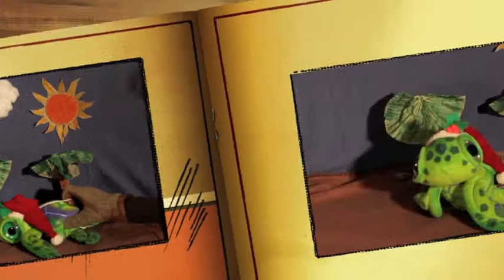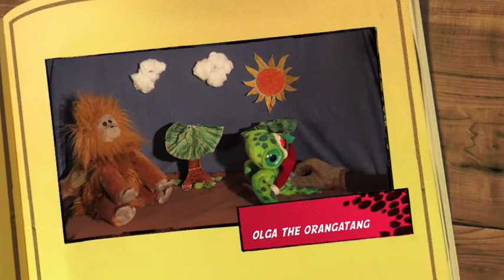A Turtle with a Cold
This short film was created by Shayna and Chelsea as a loving gift to their niece Charlize (Charlie) and nephew (Mr.) Grant.  This film is meant to be a lesson in staying healthy as well as providing the viewer with a bit of a chuckle.  I hope you enjoy!